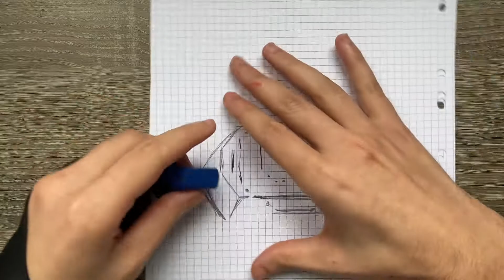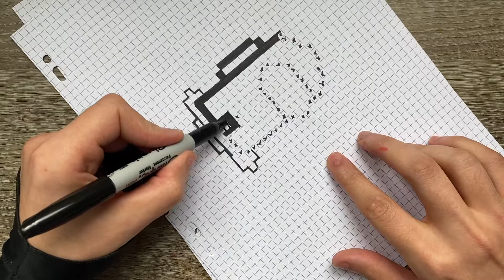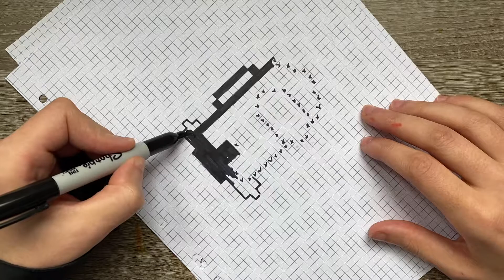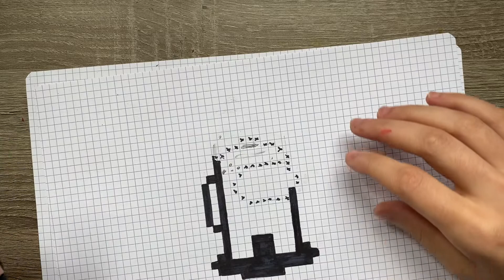COMO DESENHAR AMONG US PIXEL ART NATAL